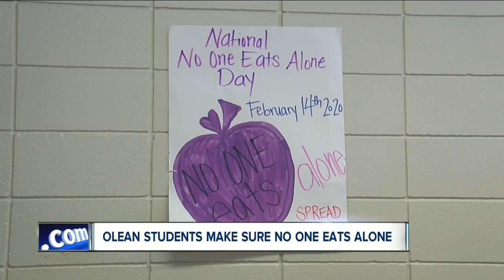Olean middle school students make sure others don't eat lunch alone on Valentine's Day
At Olean Intermediate Middle School, students are celebrating the National No One Eats Alone Day. The idea is for everyone to feel included, make new friends, and not sit alone at lunch.